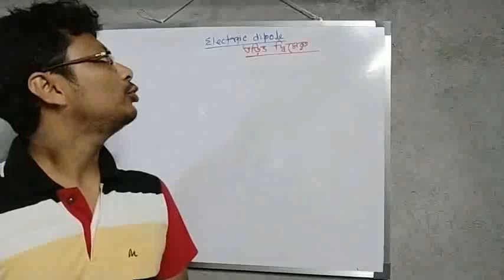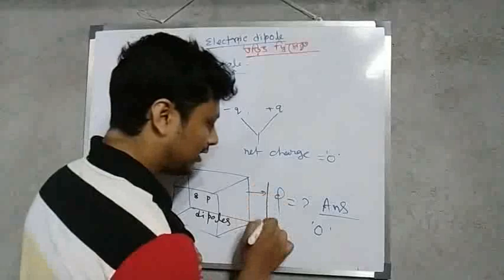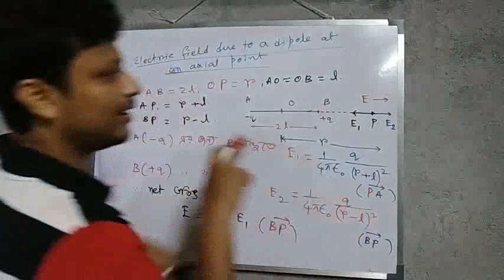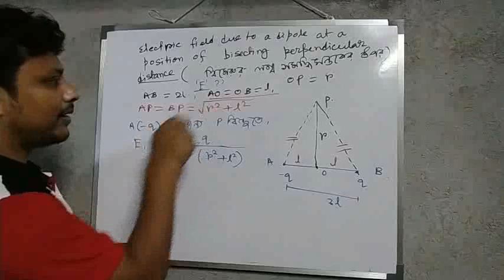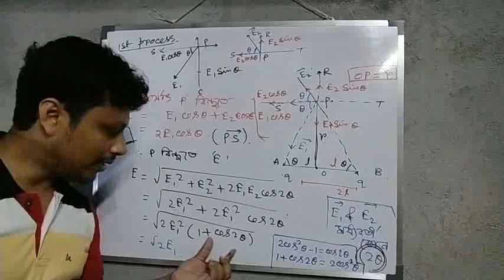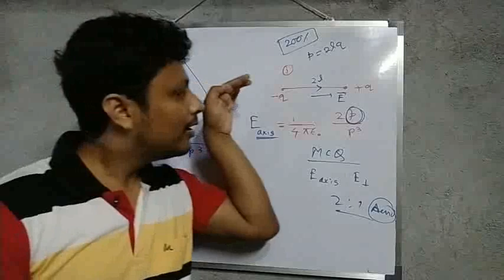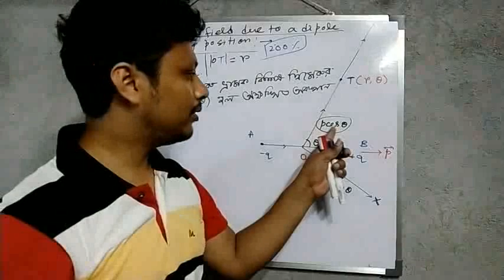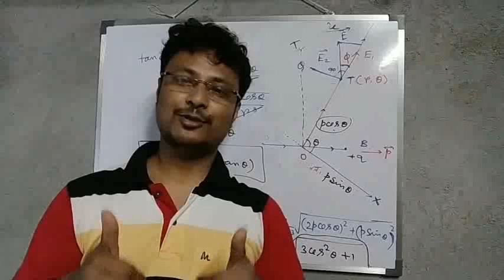Electic dipole || calculation of electric field due to dipole in various conditions|| part 11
Dear students this is part no. 11 video on electric field series.. hope you will learn a lot ..

this video provides you
1. electric dipole
2. electric dipole moment
3. its unit, dimension and One straight forward problem
4. electric field due to a dipole at a point on the axis of that dipole
5. electric field due to equatorial position of the dipole i.e. at a point on the bisector of the perpendicular..
6. electric field due to a dipole at an arbitrary position...